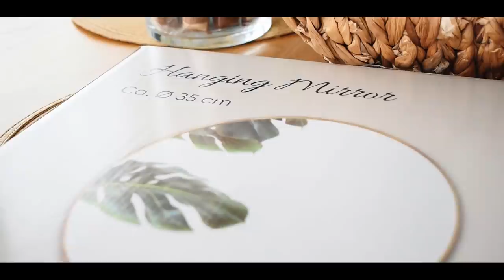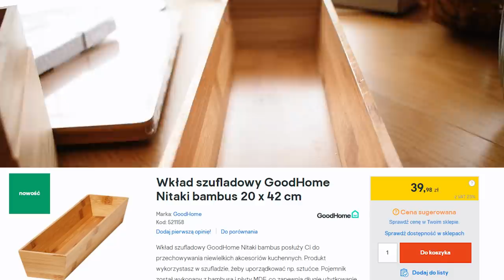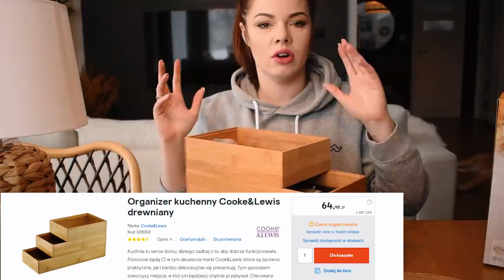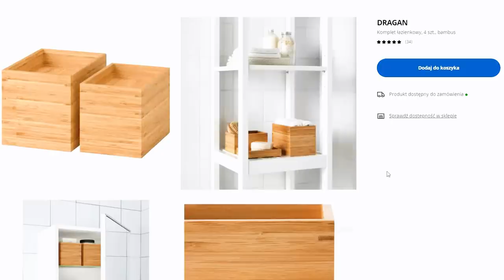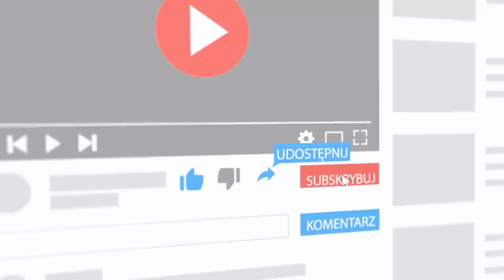WIOSENNE ZAKUPY I ORGANIZACJA